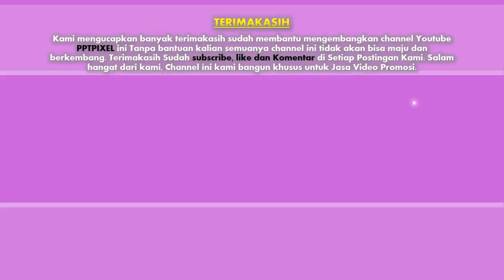Jasa Video Promosi, Video Marketing, Video Penjualan di Lamongan, Jawa Timur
Jasa Video Promosi, Video Marketing, Video Penjualan di Lamongan, Jawa Timur. Harus diakui bahwa pemasaran berbasis digital menjadi alternatif pilihan yang sangat efektif.